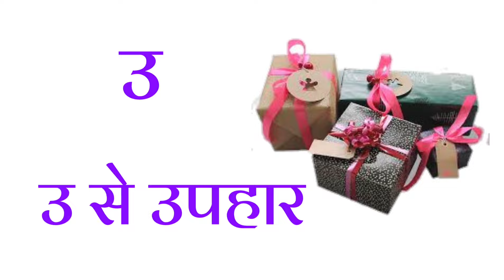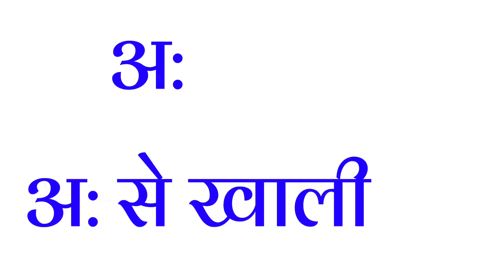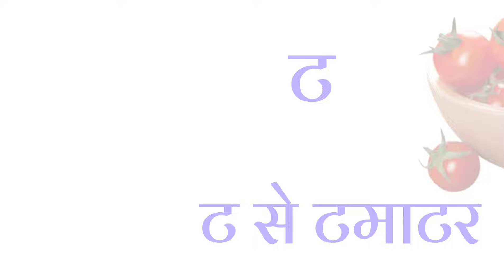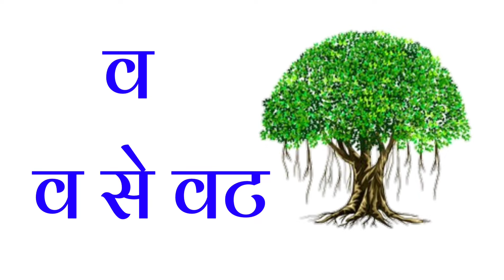हिंदी वर्णमाला अ से ज्ञ तक/हिंदीवर्णमाला /Hindivarnmala अ आ इ ई/क ख ग /छोटे अ से अनार /Aa se aanar